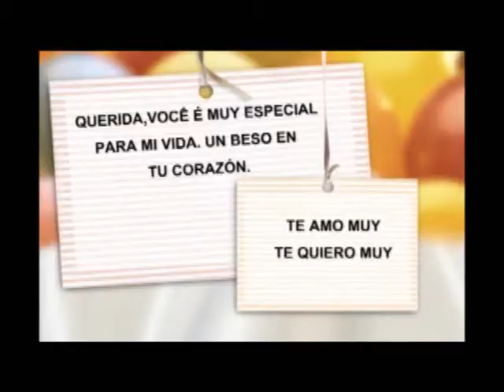DOCE MEL. SANDRO MATOS EM JOAÍMA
Una persona muy especial. Escribeme. Estoy esperando!!! Besos, querida.